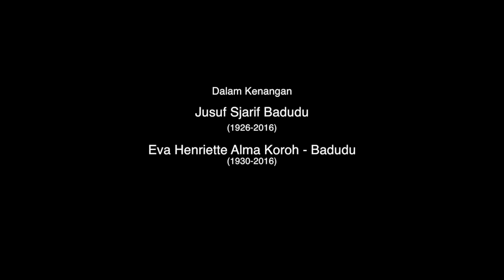Banda Neira menampilkan Gardika Gigih - Sampai Jadi Debu (Live)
Sampai Jadi Debu

Badai Tuan telah berlalu
Salahkah ku menuntut mesra?
Tiap pagi menjelang
Kau di sampingku
Ku aman ada bersama mu

Selamanya
Sampai kita tua
Sampai jadi debu
Ku di liang yang satu,
Ku di sebelahmu

Badai Puan telah berlalu
Tiap taufan menyerang
Kau di sampingku
Kau aman ada bersama ku

Direkam sekali waktu (live) di studio Kua Etnika, Yogyakarta pada Januari 2016
Operator rekaman: Andreas Kurniawan
Peramu (mixing) dan finalisasi (mastering) rekaman: Putu Deny Surya

atau beli di toko-toko kaset dan cd kesayangan anda.

Akreditasi Produksi album “Yang Patah Tumbuh, yang Hilang Berganti”
Produser Eksekutif: Ananda Badudu dan Rara Sekar
Produser: Eky Alkautsar, Wagiman, Rara Sekar, dan Ananda Badudu
Bendahara: Wagiman
Manajer: Bimo Wicaksono
Label: Sorge Records
Desain sampul: Feransis
Jenis huruf: Feransis terinspirasi oleh tulisan tangan Sukarno yang didapat dari internet

Kameramen:
Guswib, Rizza Badudu, Adika Hernandi

Editor In Chief:
Adika Hernandi